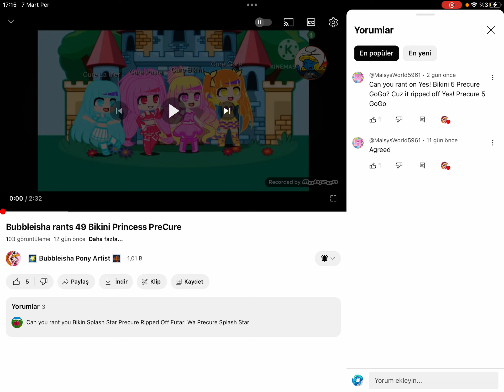Credits to @BubbleishaHarukawa for the vid (ranting this shiii)